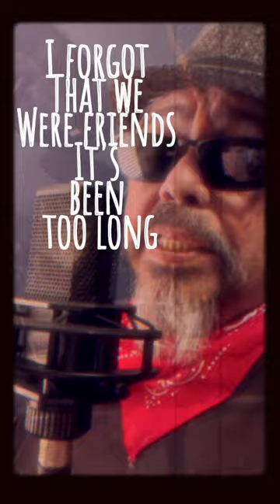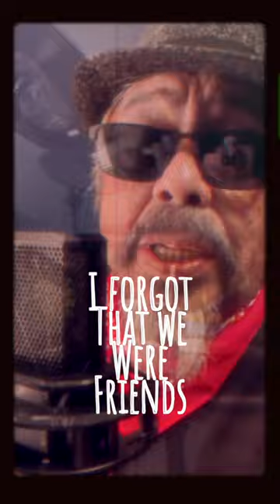Been Too Long Indie Music Video